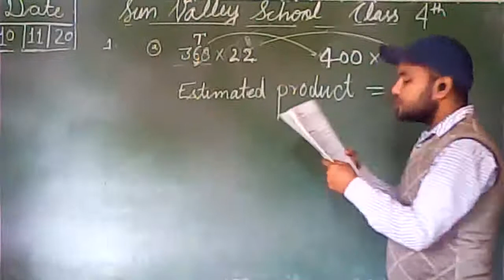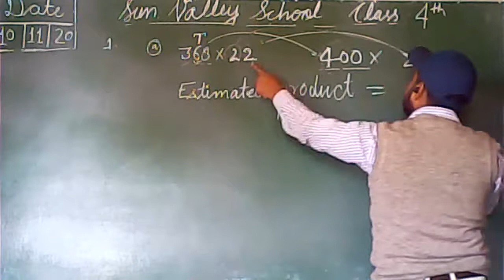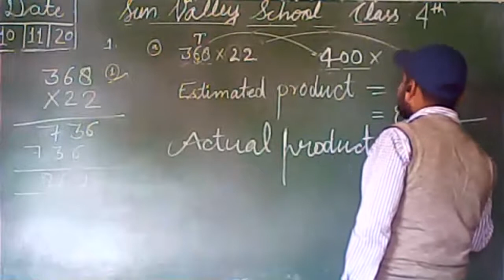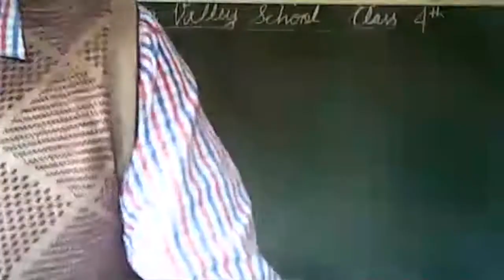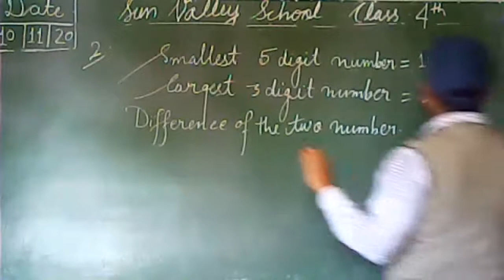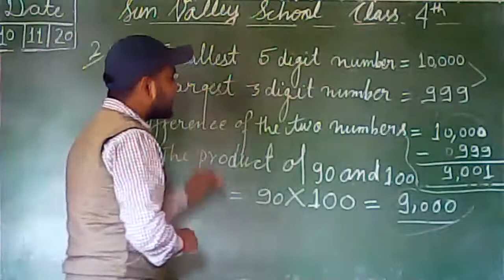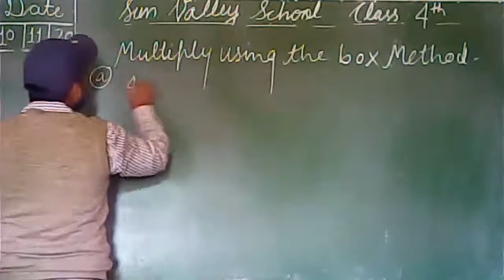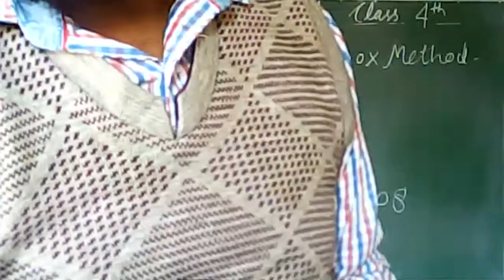4th Maths (Q.No. 1, 2, 3 & 4 of Worksheet from page no. 73) Wonder Math